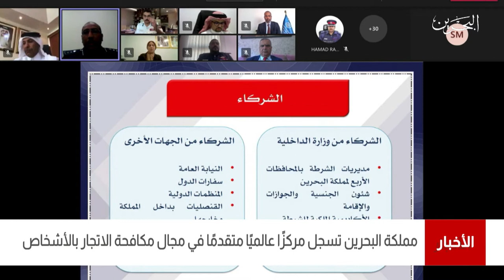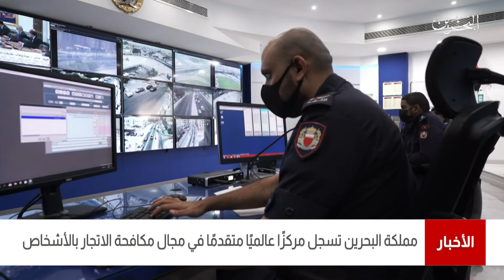البحرين مركز الأخبار : مملكة البحرين تسجل مركزاً عالمياً في مجال مكافحة الإتجار بالأشخاص 29-07-2021